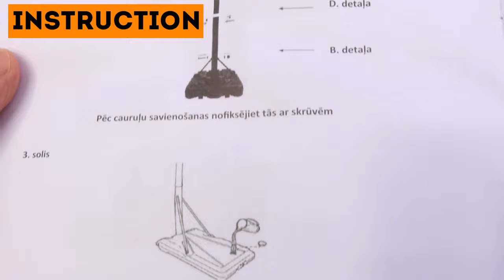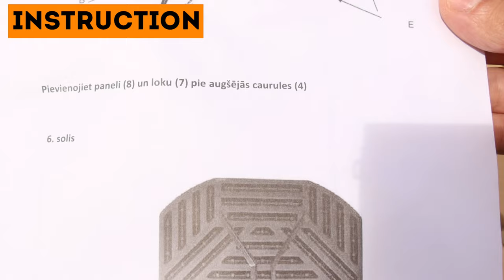Portable Basketball Hoop Installation - Unboxing & Assembly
Portable Basketball Hoop Installation - Unboxing & Assembly. The perfect choice for your yard! The stand has a solid frame and adjustable height, so it will surely serve you and your hobby - basketball - for many years!
It is possible to adjust the height in the range: 2 m - 3.05 m - this is especially useful for growing up the child, or simply by improving the game skills.

Amazon shop

RKVC - American Idle